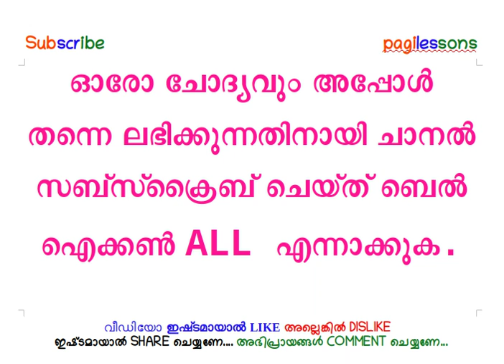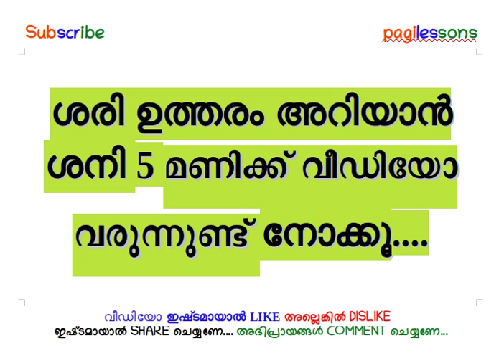KK 001- KADAMKATHA- കടങ്കഥ- ഉത്തരം പറയ‍ൂ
കടംകഥ
kadam kadha
LSS
USS